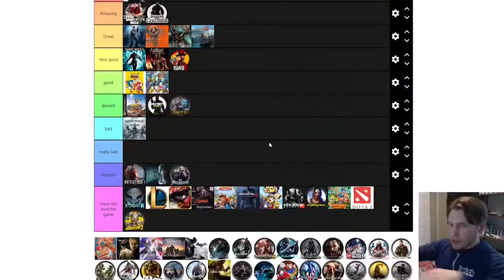Jerma Goes On a Rampage